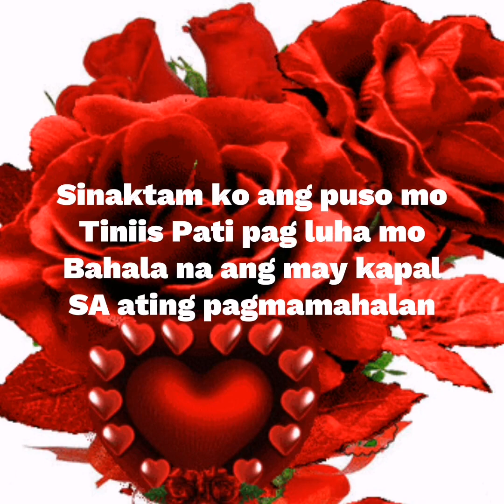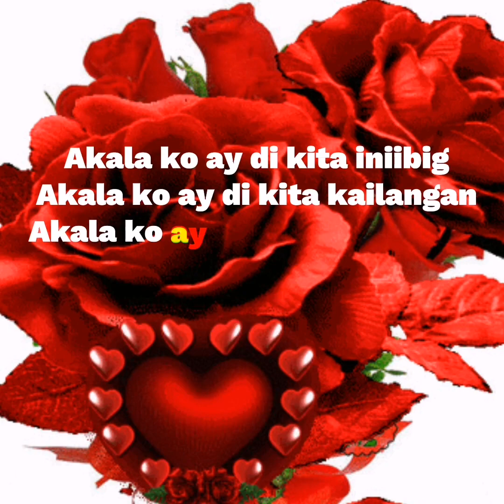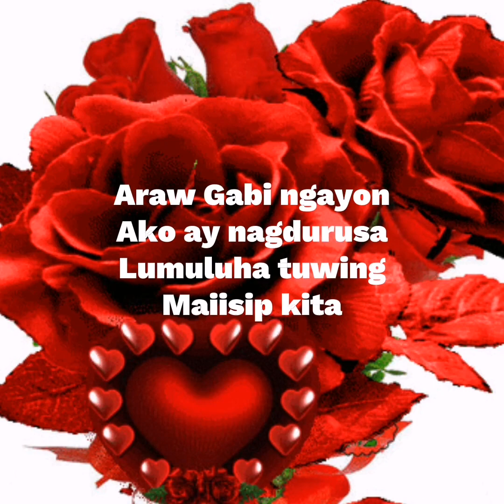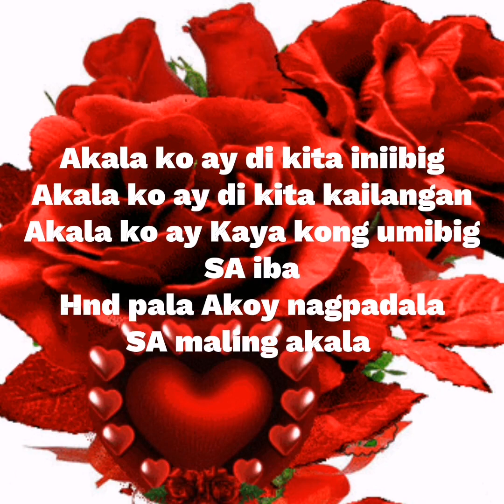MALING AKALA(lyrics) vhen Bautista and wahashtini tandem